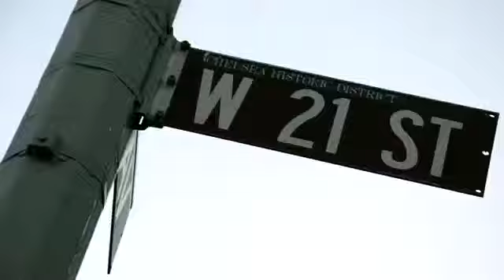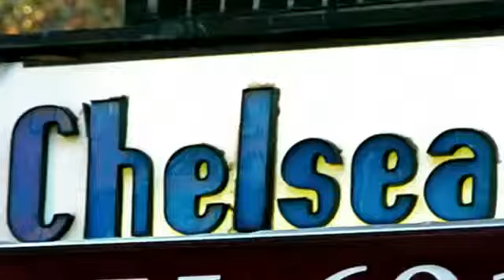Garnier Garnier Ultra Lift Serum plus Moisturizer Bridget Moynahan Behind the Scenes